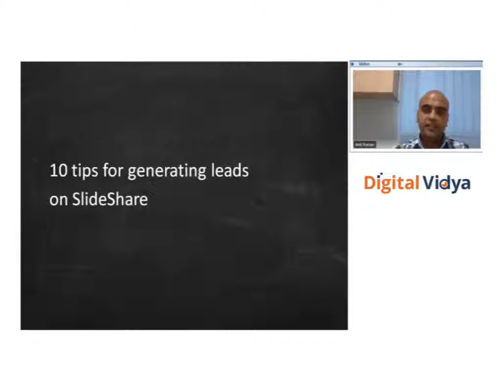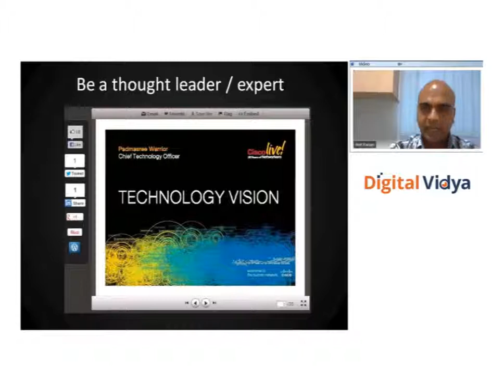01Be a thought leader expert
First thing that is worth pointing out is that if you are a thought leader or expert, you have certain kind of specialized knowledge in your area. You can use this specialized knowledge to broaden the reach of your content and pull in new prospects on their journey to finding a solution to their problem.